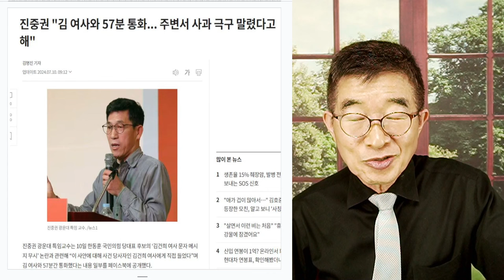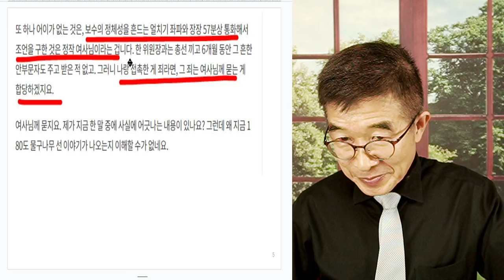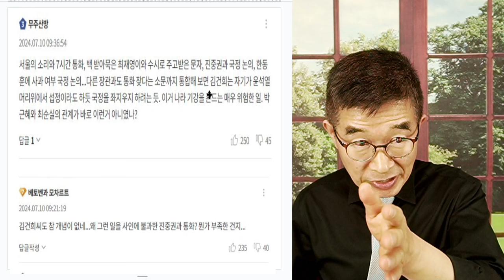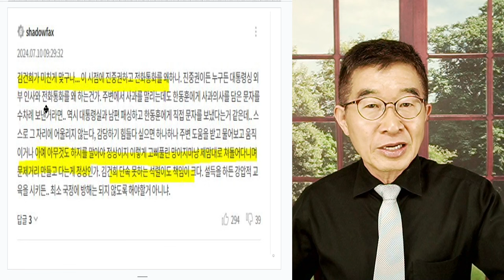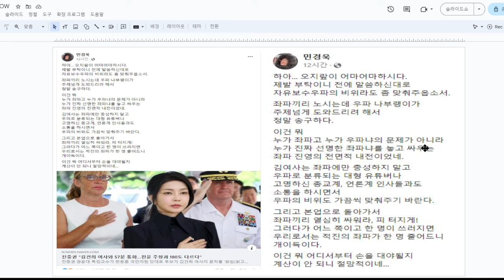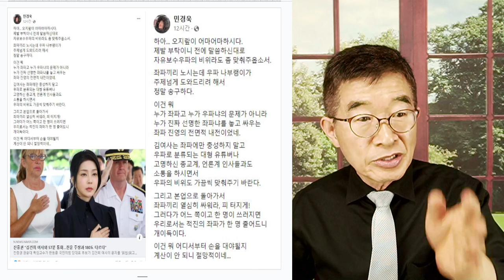김건희, 처신 / "개념, 아예 없구나" / 적은 나이가 아닌데, 분별력이 현저히 떨어지니 큰 일 / 진중권 교수에게 물어봐야 할 일이 아니지 않습니까! [공병호TV]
Bitcoin : 3MTW849AkP2ftLeSK2teZHMmzLu7Z83s9U